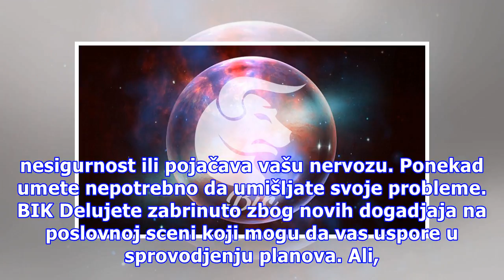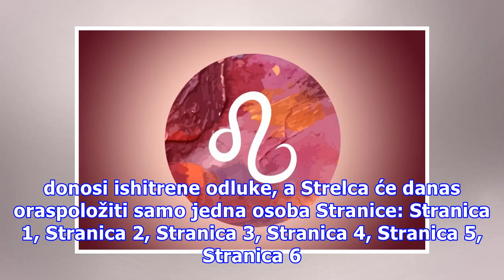Veliki nedeljni horoskop: Lava čeka emotivno osveženje, dok se Škorpiji spremaju promene na poslovn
Veliki nedeljni horoskop: Lava čeka emotivno osveženje, dok se Škorpiji spremaju promene na poslovnom planu
Proverite šta vas čeka u periodu od 5. do 11. decembra… Guliver/Getty Images OVAN Na pomolu su nove poslovne obaveze i dileme koje zahtevaju da se dodatno angažujete. Budite pazžjiviji u komunikaciji sa poslovnim partnerima, jer pogrešno protumačene informacije ili nerazumevanje pravila u poslovanju...